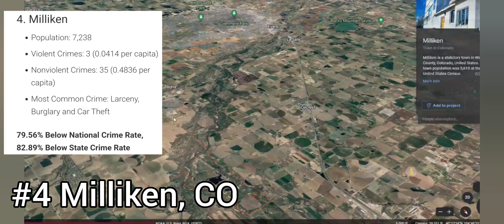Safest Cities in Colorado (2023)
My top 10 list of the safest cities in the great state of Colorado.

Video Guide:
00:28 -#10 Erie, CO
01:29 -#9 Carbondale, CO
02:39 -#8 Johnstown, CO
03:20 -#7 Eaton, CO
04:00 -#6 Fort Lupton, CO
04:57 -#5 Louisville, CO
05:40 -#4 Milliken, CO
07:00 -#3 Cherry Hills Village, CO
07:56 -#2 Windsor, CO
08:55 -#1 Frederick, CO